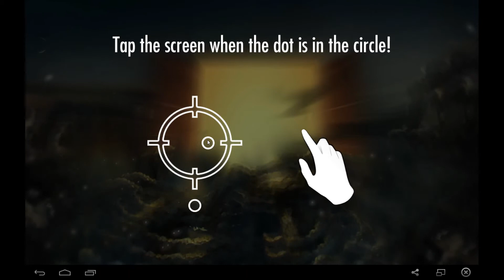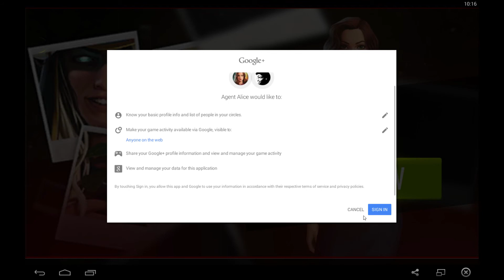Android Games | Agent Alice | First Look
Intro Song By Me